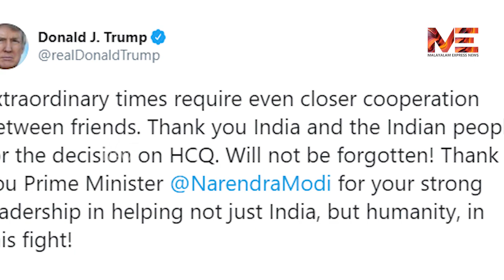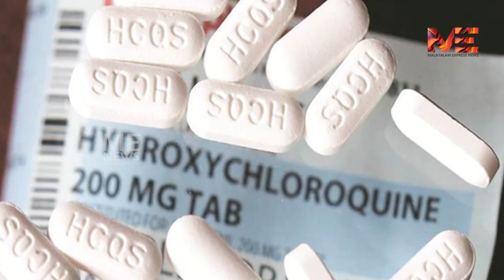അഭിനന്ദനങ്ങൾ പരസ്പരം വാരി ചൊരിഞ്ഞു ട്രംപും മോദിയും